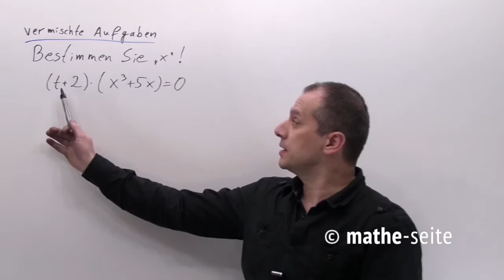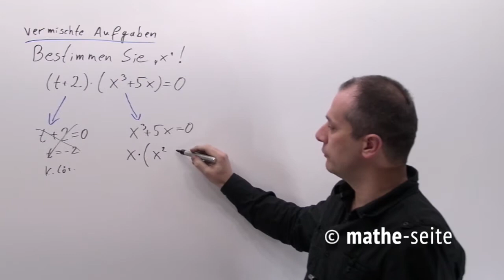Beispielaufgaben zu Nullstellen berechnen und Gleichungen lösen, Beispiel 6 | A.12.09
Hier gibt es ein paar vermischte Aufgaben zu den vorhergehenden Kapiteln, also zum Thema „Nullstellen“ bzw. „Gleichungen lösen“.